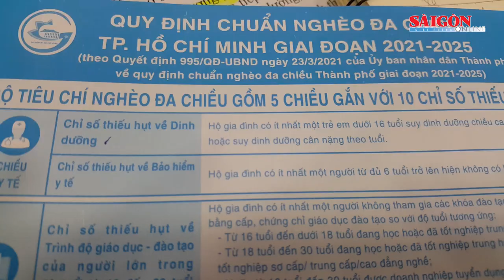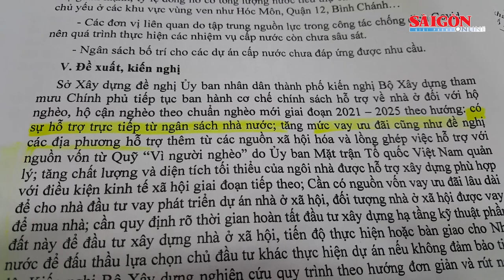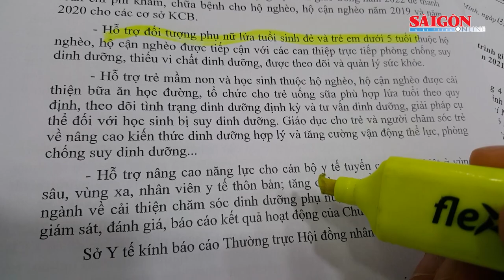Không có vốn vay ưu đãi, hộ nghèo có thể phải vay tín dụng đen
Ngày 3-6, Phó Chủ tịch HĐND TPHCM Nguyễn Văn Dũng làm trưởng đoàn, đã có buổi giám sát tại 7 đơn vị về thực hiện chương trình giảm nghèo bền vững của TPHCM giai đoạn 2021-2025. Các sở được giám sát gồm: Sở Xây dựng, NN-PTNT, GD-ĐT, Công thương, Y tế... Đây là những cơ quan có trách nhiệm trong thực hiện giảm các chiều nghèo theo chuẩn nghèo của TPHCM.